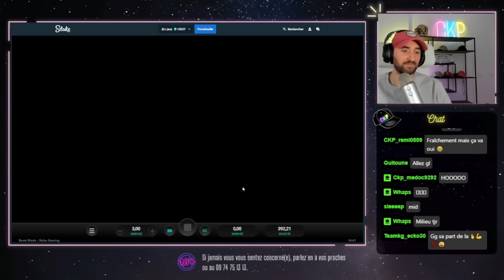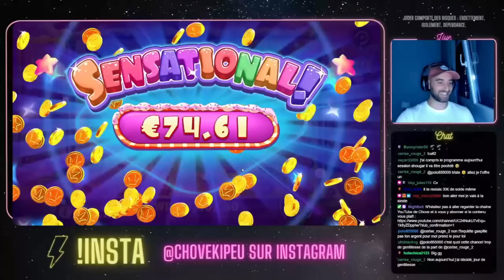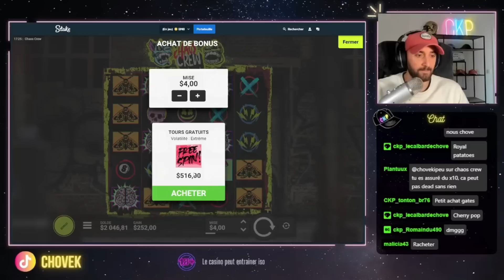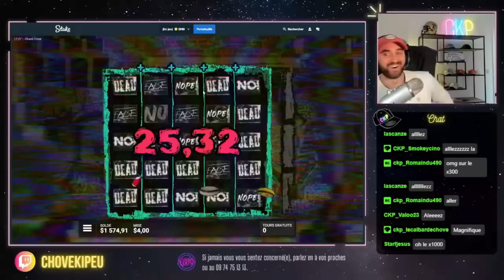BESTOF CASINO #94 : Midas & Money Train 3 à l'honneur !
C'est parti pour le BESTOF CASINO #94 avec Midas & Money Train 3 à l'honneur !

⚠️ ATTENTION ⚠️